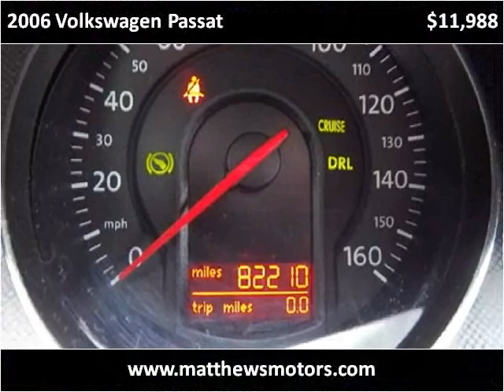2006 Volkswagen Passat available from Matthew's Motors Inc.